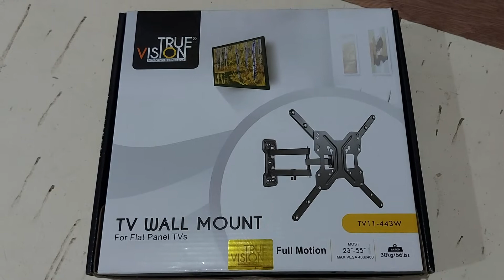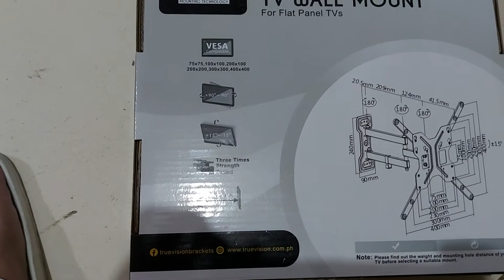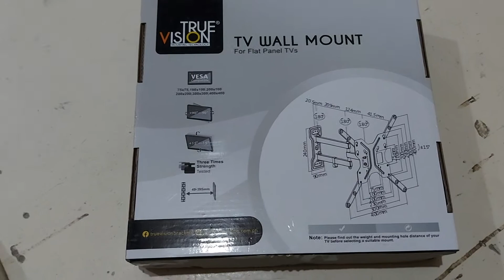TRUE VISION TV WALL MOUNT FOR 23INCHES UPTO 55 INCHES TV MODEL TV11-443W PANG MABIGATAN TO!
So Ngayon..

Meron tayong isa nanamang TRUE VISION TV Wall mount na unboxing. Ang model naten ngayon ay TV11-443W. Eto masasabi naten na pang heavy duty na dahil sa mga materyales na ginamit dito. Tignan nyo na kung gaano nga ba katotoo ung mga features nya at kailangan nyo din silipin kung magkano nga ba to nabibili. Kaya Tara na! Watch na!

Time Stamps
00:00 Intro
00:32 Unboxing TRUE VISION TV WALL MOUNT FOR 23INCHES UPTO 55 INCHES TV
04:32 Price TRUE VISION TV WALL MOUNT FOR 23INCHES UPTO 55 INCHES TV
04:57 Installed TRUE VISION TV WALL MOUNT FOR 23INCHES UPTO 55 INCHES TV
07:00 Outro

For more Unboxing Videos, please check the playlist to find the categories easily.